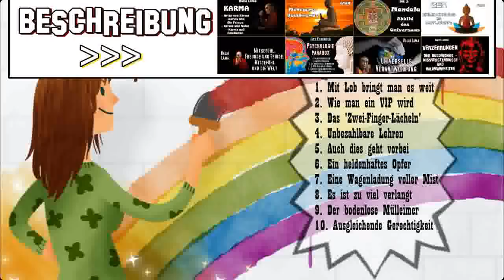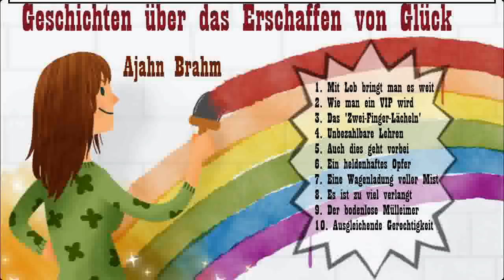Geschichten über das Erschaffen von Glück - Ajahn Brahm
👉 WERBEFREI gibt es die gesamte Playlist ( 14 Videos ) auf meinem Dailymotion-Kanal
- 🔊🔊🔊 Seit “neuestem” schaltet YOUTUBE nun auch *IN* meinen Videos Werbung, obwohl ich meinen Kanal *NICHT moderiere* = also selbst keine Werbung schalte 😳 !
Inhalt: 1. Mit Lob bringt man es weit
2. Wie man ein VIP wird
3. Das 'Zwei-Finger-Lächeln'
4. Unbezahlbare Lehren
5. Auch dies geht vorbei
6. Ein heldenhaftes Opfer
7. Eine Wagenladung voller Mist
8. Es ist zu viel verlangt
9. Der bodenlose Mülleimer
10. Ausgleichende Gerechtigkeit
- Ajahn Brahm, 1951 geboren in London, wandte sich schon mit 17 dem Buddhismus zu, studierte aber in den 70er-Jahren zuerst in Cambridge theoretische Physik. Mit 23 Jahren wurde er buddhistischer Mönch und ist heute einer der bekanntesten und beliebtesten buddhistischen Lehrer unserer Zeit. Mit seinen genialen Erzählungen eröffnet er den Menschen Wege, um den Geist von Zwängen zu befreien, um loszulassen, was uns unglücklich macht, um mit sich selbst und seiner Umwelt in Frieden, Liebe und Harmonie zu leben...
►►►► Alle Texte und Bücher zum Thema "Bluddhismus" und Meditation ( ehemals auf Google + ) findet ihr in diesem Ordner ►► Alle TEXTE und BÜCHER ( ehemals auf Google + ) zum Lesen und Downloaden